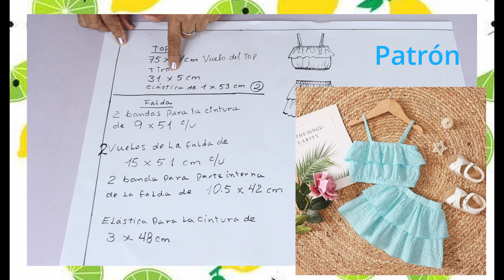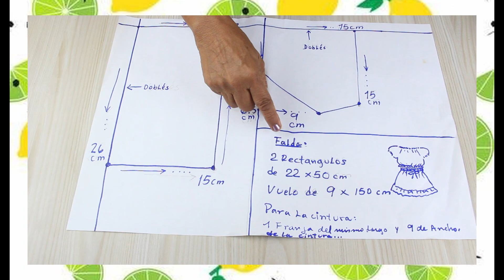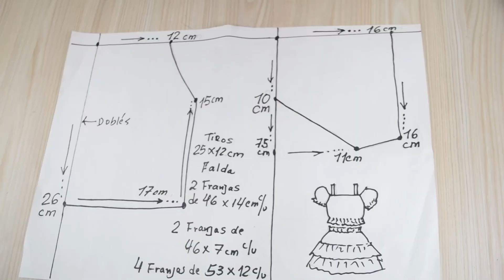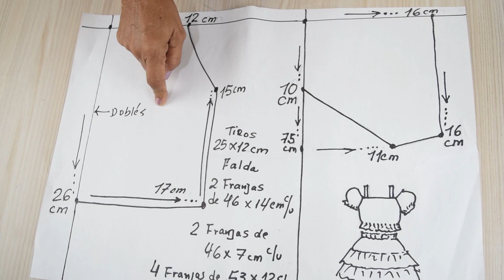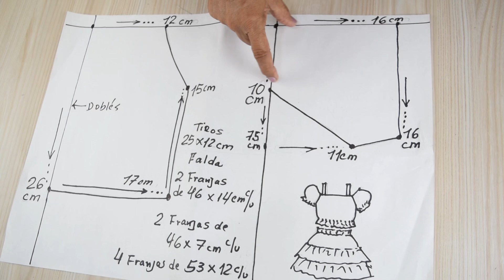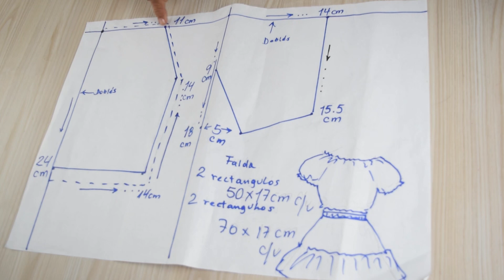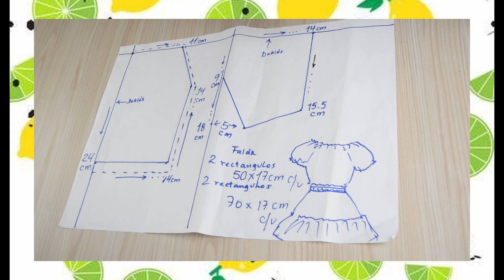4 Patrones de 4 Conjuntos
4 Patrones de 4 Conjuntos
1ro 3 a 5 años
2do 3 Años
3ro 4 a 6 Años
4to 4 a 6 Años